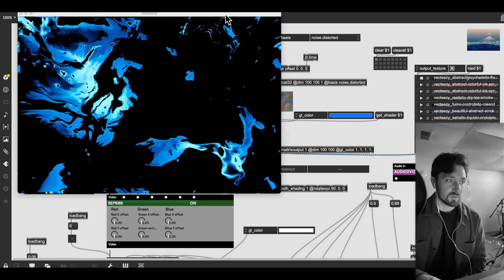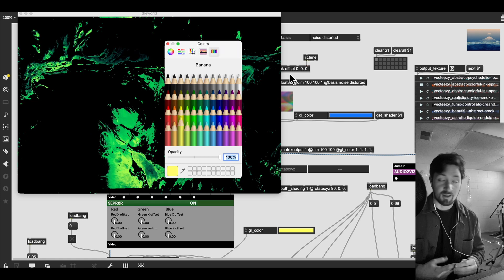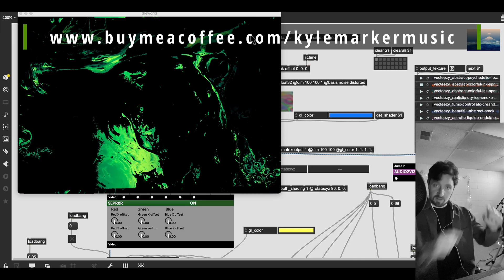2024 Channel Update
Thought I could do this off the cuff and forgot half of the things I wanted to talk about. So here is what I left out:
- I will be doing some VCV patch analysis videos on some of the patches I used in my previous and upcoming album
-I have a series on what you can do between VCV Rack and Logic Pro
- I should have some pedal/equipment build videos and pedal review videos

The MaxMSP patch I am using is heavily based off of Ned Rush's Texture Processing video, so I will put the link to that here

His videos are really unique and cool and I guarantee you will learn something if you watch them!

Thanks everyone, 2024 is going to be a really exciting year for this channel!